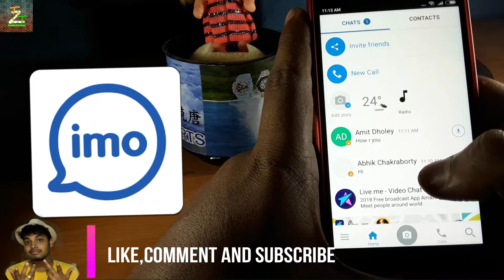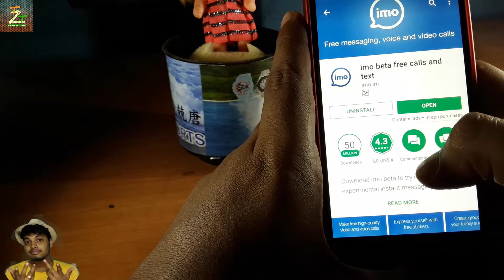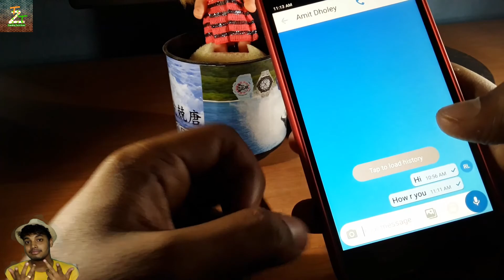How to Change IMO Chat Background |Trending Tech Zone |2020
Hello friends I am Rounak,so friends in this video I am going to show how you can change IMO chat background colour,so to know you can watch this video.